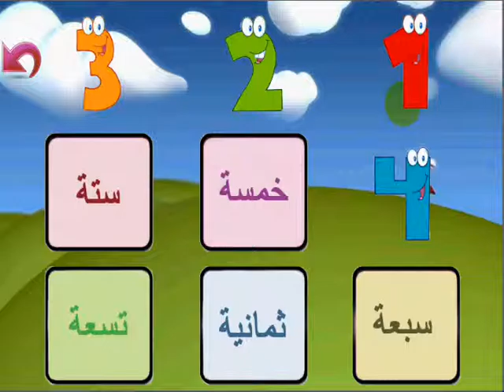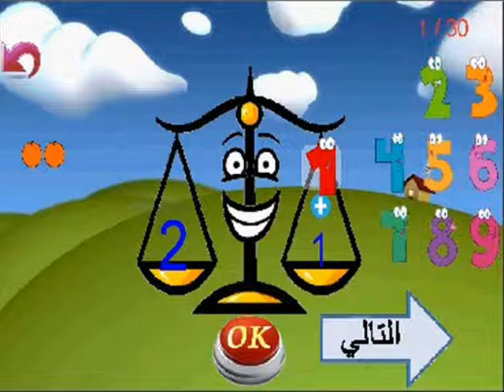123 الأرقام v3.0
هذا البرنامج تعليمي للأطفال من سن 3 سنوات إلى 6 سنوات لتعليم الطفل الأعداد من الرقم 1 إلى الرقم 10 وكيفية العد والترتيب والمقارنة بينهم بشكل بسيط وتفاعلي يسهل على الطفل حفظ وفهم الأعداد بسرعة وببراعة فائقة وبشكل يجعل الطفل يسمتع بما يقوم بعمله.

مميزات التطبيق:
يحتوي التطبيق على ميزات كثيرة وممتعة ومنها:
التعرف أكثر على الأرقام من خلال التعرف على العدد في الصورة
سماع الرقم أكثر من مره في أكثر من تطبيق ليساعد الطفل على حفظة وقراءتة بشكل جيد
الإستمتاع مع الصور التي تدل على العدد أو الرقم بمجموعة ألوان يحبها الأطفال
أسئلة تختبر مهارة الطفل في العد ومعرفة الأرقام بشكل ممتع وشيق وسهل يساعد الطفل على الإستمتاع بالتعلم
يعلم الطفل مهارة عد الأرقام وإتقانها بشكل صور محبوبة للأطفال
يعلم الطفل معرفة كيفية العد والترتيب تصاعدياً من الرقم 1 إلى الرقم 10 في شكل لعبة بسيطة تجعله يتقن هذه المهارة
ثلاثة ألعاب بسيطة وسهلة وممتعه والتي تساعد الطفل أكثر على التعرف على الأرقام والأعداد وإكتشافها وترتيبها
معلومات هامة:
أفضل رؤية للبرنامج على جهاز tab